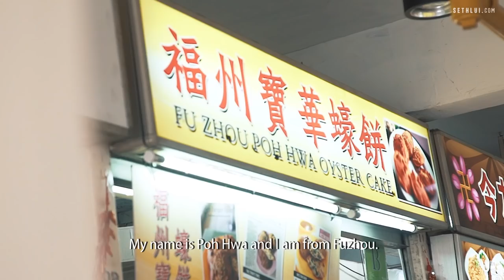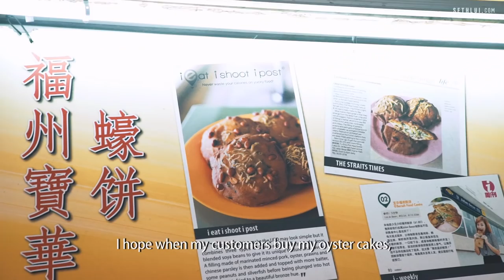Rare Traditional Food That May Soon Disappear: Fu Zhou Poh Hwa Oyster Cake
Fu Zhou Poh Hwa Oyster Cake is a part of Singapore's colorful history that may be dying out soon. It's one of only two stalls left in Singapore that still sell this rare traditional snack.

Fu Zhou Poh Hwa Oyster Cake
166 Jln Besar, #02-34,
Singapore 208877